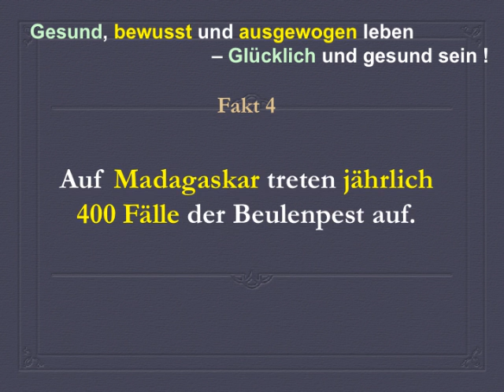Gibt es eigentlich die Pest noch ? (Teil2/2)